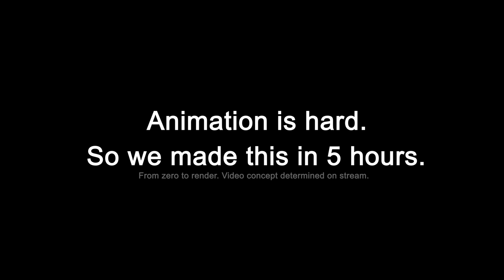The Great Hippo War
This was an experiment of sorts to see if we could make a video going from "no idea what to do" to "ready to render" in just a few hours. Turned out better then I expected lol.

On the Twitch stream on Nov 27, I asked the stream to direct a video and most shots were thrown together based on their input. It definitely led to strange tangents and nonsense, but I feel that gives it a special level of charm. :) We put about 3 hours of work into it on Twitch and another 2 hours the next day on a Discord stream. This excludes any post-editing.

My Twitch! Livestreams twice a week!

--Model Credits--
Lyra/Bon Bon Enhanced by JuiceDane

Battle Music:
"DOTA2 Music Battle 002" from DOTA2